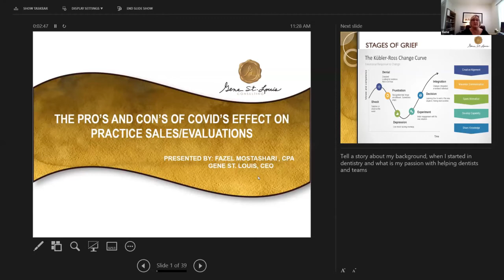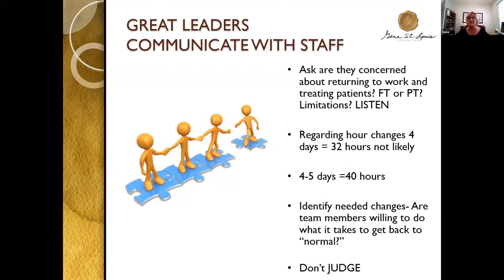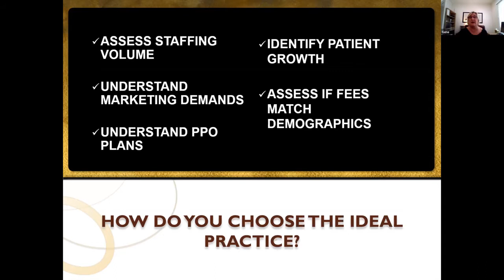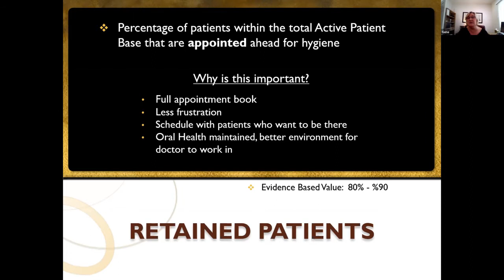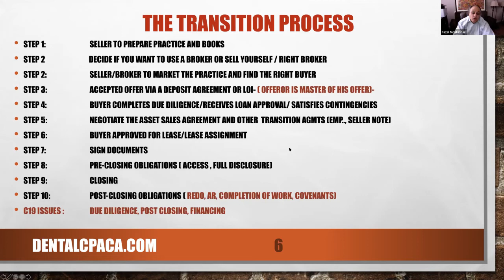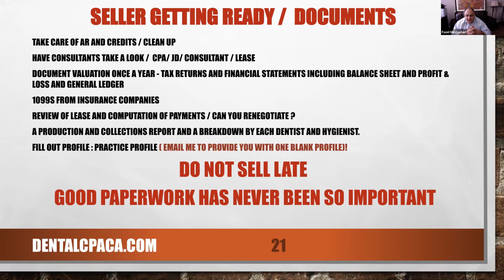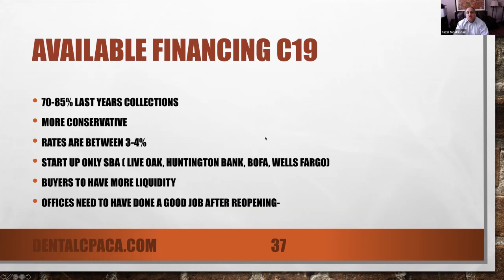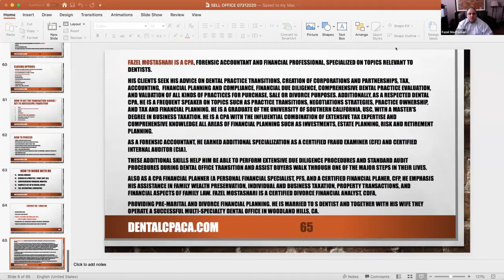Selling Your Dental Practice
with Gene St. Louis and Fazel Mostashari